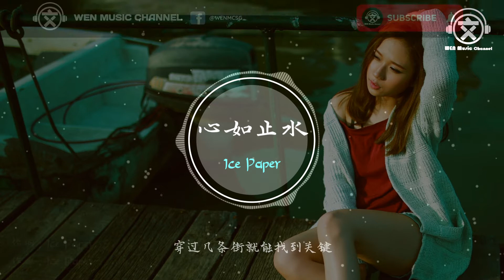Ice Paper - 心如止水『Talking to the moon放不下的理由，是不是会担心变成一只野兽』【動態歌詞】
作词 : Ice Paper
作曲 : Ice Paper
编曲：Ice Paper
混音：Ice Paper
采样：QUIX - Deep Home

放不下的理由
是不是会担心变成一只野兽
Walking on the roof
为心跳的节奏
是不是会暂停在世界的尽头
浸泡在十公升的瓶里
单纯想要呼吸讨厌云里雾里
出没在被遗忘的抽屉
你曾经的手笔写着心口不一
现在是黑夜白昼我都随便
像迷路的天鹅游失在水面
尽力去捕捉恶梦里的碎片
不需要你的歌来帮我催眠
Talking to the moon
放不下的理由
为心跳的节奏
说不完的话找不完的借口
是不是会狠心把我骄傲解剖
爱着谁的她能否将你接受
是不是会上瘾拜托慢些降落
华丽的红房间发霉的旧唱片
没必要听个遍
掉了漆的播放键
你情愿冒着险睡在他的身边
没耐心去分辨
谁和谁能够走多远
穿过几条街就能找到关键
解开我的问题没什么悬念
转了几个弯还是回到原点
我该如何出现在你的面前